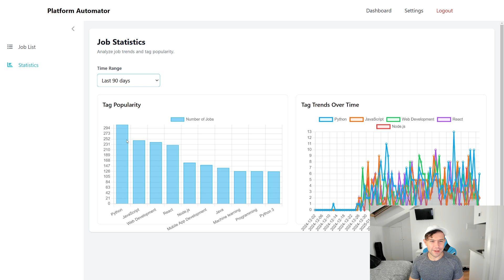Most popular tech skill requests in 2025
TL;DR: Python, JavaScript, React.js, node, and mobile app development in general.

- Amazon Music